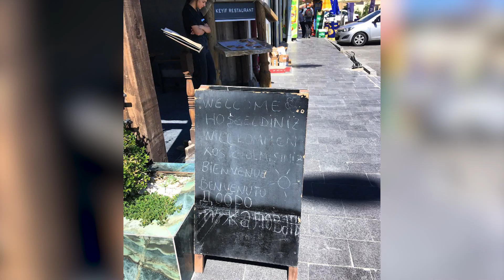Шебекинец Сергей Волков поделился впечатлениями от путешествия в Турцию на велосипеде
С собой мужчина взял только самое необходимое и весьма скромную для такого маршрута сумму – 27 тысяч рублей. В пути он уже 1,5 месяца

Интервью с велопутешественником – в нашем видео